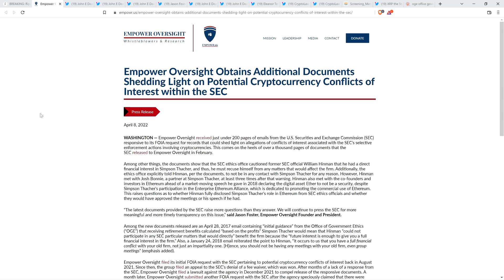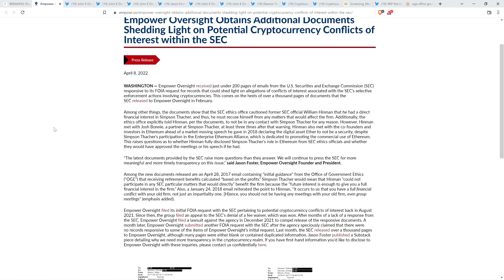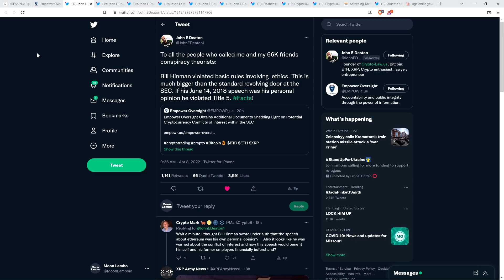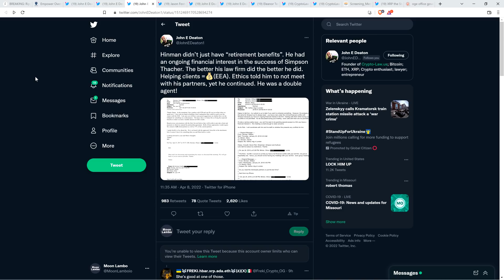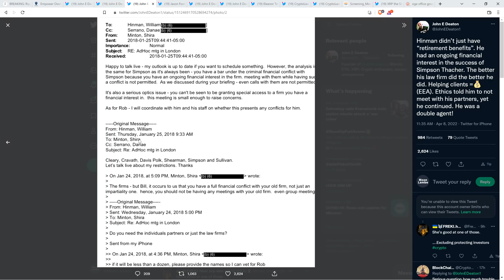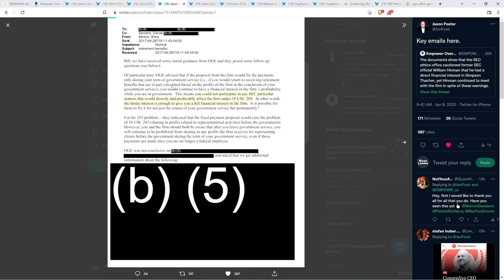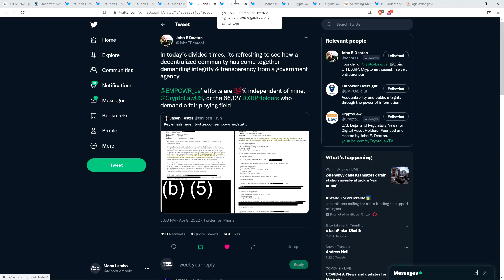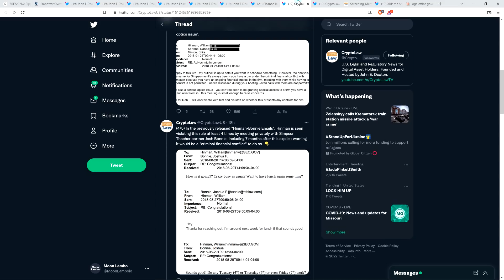XRP: Hinman "CRIMINAL FINANCIAL CONFLICT" Revealed Via NEWLY RELEASED E-MAILS